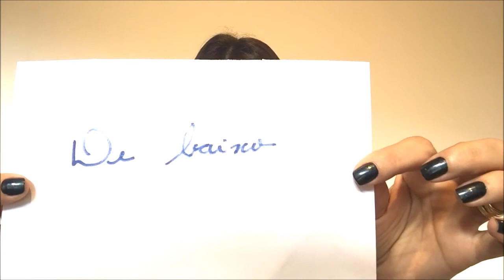2017 1 Canal Youtube Video 6 Debaixo X de baixo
Direito com elas-Linguagem Jurídica-Diferença entre debaixo e de baixo-Professora Renata Reis